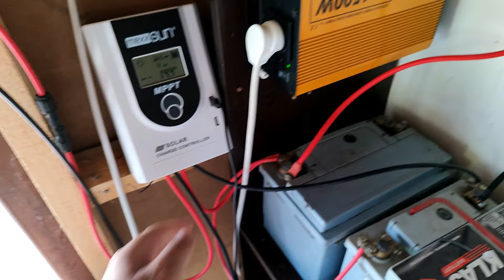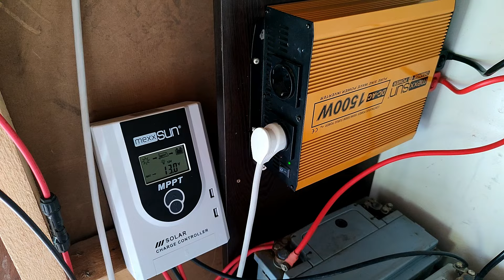Bütün Fideler Dikildi - Danaburnu İçin Acil İlaçlama - Bahçede Mükemmel Kahvaltı - Yağmur ve Dolu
Merhaba arkadaşlar. Bu hata biraz zorlu geçti ama fide dikim işlemin tamamını bitirdik. Ayrıca bahçede bulunan danaburnu böceği için ilaçlama işlemi yaptık. Bahçede güzel bir kahvaltı, yağmur, dolu ve daha bir çok güzel şeyle dolu bu videoyu beğenmeyi unutmayın.